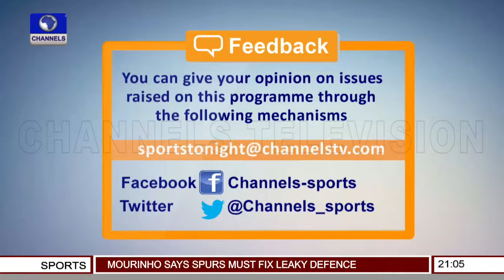Minister Of Sports Receives National U-19 Cricket Team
Sports Tonight